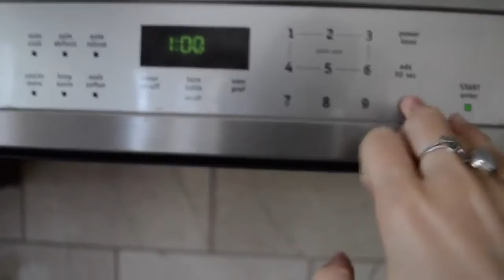Chewy Vegan Caramels Recipe